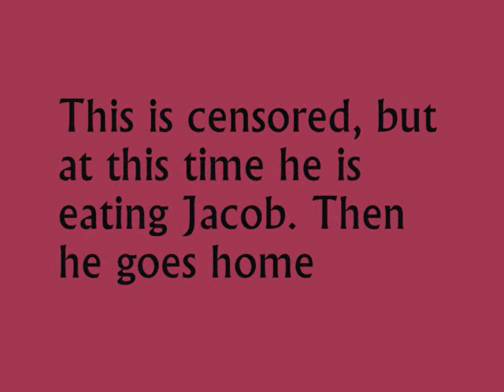Hellsing VS Twilight: Captain VS Jacob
there are many videos about Hellsing vampires vs Twilight "vampires", so i made a werewolf fight animation.
Songs: have no idea what that jacob song is, system of a down: dreaming and volbeat: radio girl

and... i dont own pictures at 0.06, 0.14, 0.17, 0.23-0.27, 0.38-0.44.
Yes, rest I DO own, i mean i made it. I DONT OWN Captain and Jacob, they belongs to Kouta Hirano and Stephanie something. And I made it FAST, so please dont say that I cant draw (I know i cant but still xD).

well, now we are clear, please say what you think.

one more thing: i am so sorry that i cant draw badass captain werewolf. sorry!!